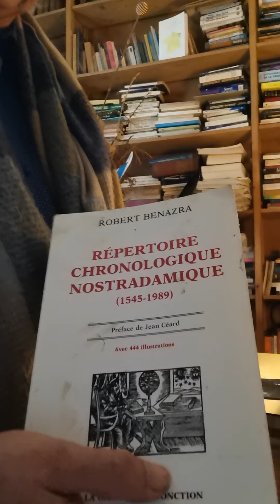Jacques Halbronn Nostradamus Le complot des libraires Benoist Rigaud et son rapport à Crespin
Benoist Rigaud et le second volet des Centuries, dans le camp d’Henri de Navarre.

Par  Jacques  Halbronn

En 1997,  nous avions montré  (les prophétie et la Ligue, Colloque Prophétes et Prophéties, Ed de l’ENS) que le premier volet  des Centuries nostradamiques, était marqué par une hostilité  à l’encontre du camp d’Henri de Navarre, autour du quatrain IV, 46 , qui avait été rajouté en 1589,

« Garde-toi  Tours de ta proche ruine », Tours étant la capitale du camp en question qu’avait rejointe Henri III, peu avant son assassinat à Saint Cloud.

Le présent texte entend apporter cette fois un éclairage en ce qui concerne le second volet. On s’intéressera notamment  à la récupération de certaines formules d’Antoine Crespin, qui paraissent dans ses textes des années 1570 puis  aux emprunts à la Guide des Chemins de France de Charles Estienne qui sous tendront des quatrains du même second volet (introduit par l’Epitre à Henry Second)

Dés 1992, nous avions signalé l’intérêt que nous portions à l’œuvre d’Antoine Crespin , avant donc la parution l’année suivante de l’édition critique par Pierre Brind’amour des 453 premiers quatrains centuriques (Lyon, Macé Bonhomme, 1555) qui en fera un usage important notamment à partir de l’ouvrage du dit Crespin , » Prophéties dédiées à la puissance divine (1572) » que nous citons-«  que nous reproduirons en 2002  dans nos Documents inexploités sur le phénoméne Nostradamus ed Ramkat) Dans notre thèse d’Etat de 1999, nous lui avions déjà consacré une certaine place (Le texte prophétique en France,  Presses Universitaires du Septentrion). L’étude dont il s’agit  s’intitule « Pierre d’Ailly ; des conjonctions planétaires à l’Antéchrist » Colloque européen 16-17 mai 1992 De Pierre d’Ailly  à Christophe Colomb, Bulletin de la Société Historique de Compiégne (1992, pp. 68-70)

On y  trouve quelques pages relatives  à ce Crespin : « sous le titre  « Crespin, un « Nostradamus » hostile aux Juifs.

Nous débutons ainsi : » Sans vouloir ici donner la totalité du dossier,nous nous intéresserons à un certain Antoine Crespin Marseillais qui fait partie de ceux qui se servirent  du nom de Nostradamus pour faire carrière » Et nous nous référions à la Centurie VIII (dans le second volet des éditions à 10  centuries)  avec la mention « Roy de Bloys dans Avignon régner » que l’on trouve au quatrain 38 et au quatrain 52. Nous concluions  « Il ne semble pas que Crespin soit ici un imitateur de Michel de Nostredame : le contexte  nous semble au contraire indiquer que c’est une idée qui lui est chère et pour laquelle il milite » On trouve  un échantillon remarquable de la judéophobie de Crespin dans son Epitre à la Reyne mère du Roy. Nous signalions aussi – il y aura près de 30 ans – le quatrain  66 de la Centurie IX ; avec son verset « La Synagogue stérile sans nul fruit ». En 2005, nous ferons une communication au Congrès Mondial des Etudes Juives, Jérusalem sur l’antijudaisme de Crespin : » Crespin and the French Avignon problem An important source of antisemitism »  « French Antijudaism and the Avignon problem on the Eve of Saint Barthelemy » … (cf aussi  sur  le site Hommes et faits,  Pour  une approche ésotérique de la question  juive,  1997)

Le second volet des Centuries semble avoir largement emprunté comme l’a montré Chantal Liaroutzos (1987, Suivez la guide, in RHR)/ Cela vaut notamment pour la Centurie IX.  Or, selon nous, le second volet était une construction des partisans du futur Henri IV alors que le premier volet servait les intérêts du camp ligueur.(cf aussi Pseudo-Nostradamus: Quatrain IX,87 sur le Duc d’Etampes

… A l’évidence,  le quatrain  « Chartres »  n’aura pu être rédigé qu’à l’approche du couronnement d’Henri de Navarre  en la cathédrale de Chartres, en janvier 1594, à la veille de la parution de l’éditions Benoist Rigaud qui paraitra alors (et qui donnera lieu à une édition antidatée pour 1568 chez les même  libraire, un quart de siècle plus tôt..

Signalons  que Benoist Rigaud  faisait imprimer certains textes à Chartres (cf  propheties.it), ce qui montre qu’il oeuvrait dans le camp d’Henri  de Navarre  comme c’est le cas pour cet ouvrage  politique ;

 Proposition des Princes, Prelats Officiers de la Couronne et principaux Seigneurs Catholiques, tant du Conseil du Roy, qu’autres estants pres sa Majesté, tendant afin de paruenir au repos tant necessaire à ce Royaume, pour la conseruation de la Religion Catholique et de l’Estat, faicte à Monsieur le Duc de Mayenne et autres Princes de sa maison, Prelats, Seigneurs et autres personnes enuoyees par aucunes villes et communautez, se trouuans à present assemblez dans la ville de Paris. (27 janvier.) [Texte imprimé],  Lyon : B. Rigaud, iouxte la copie imprimee à Chartres, 1594 (cote  BNF 8-LB35-444 (A)

suite  sur NOFIM unblog.fr